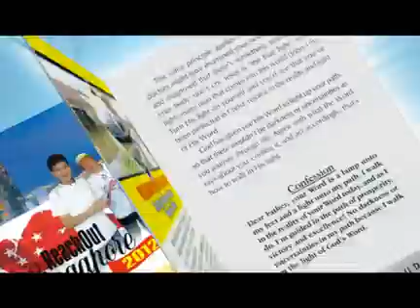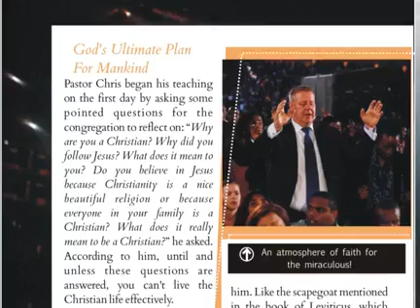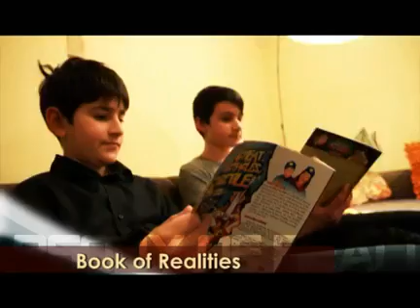Prt B: May 04 - The Word Is Your Evidence - Pastor Chris